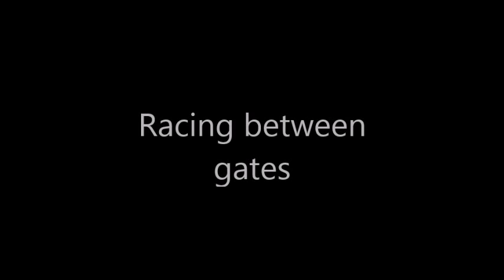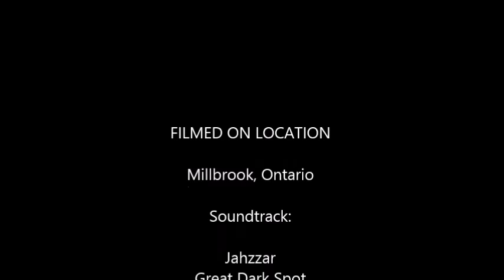Cheap FPV/Drone Racing Gates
Here are the gates constructed based on the description We will ship these gates to Canada only due to the package size. If pool noodles are not required (you can buy your own at your local hardware store) we can ship the rest of the required hardware.